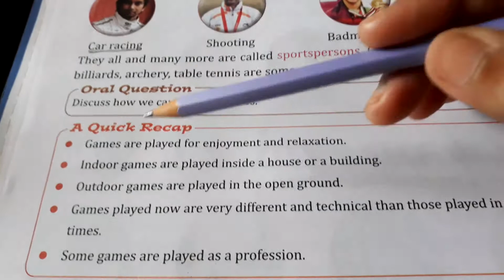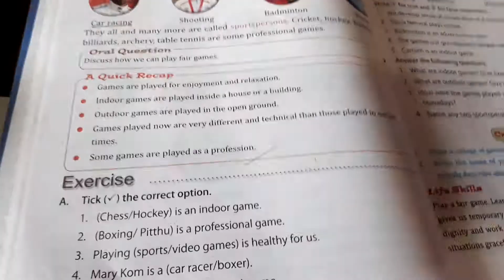.class3 s.st lesson4 part3